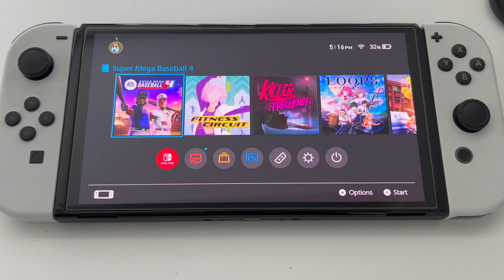Super Mega Baseball 4 Nintendo Switch OLED Gameplay